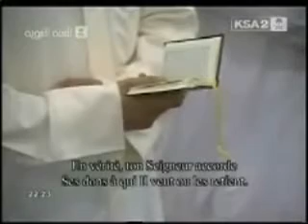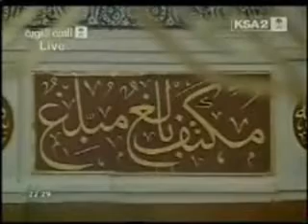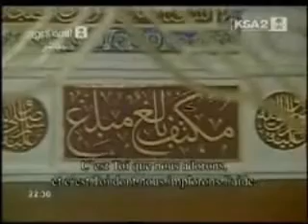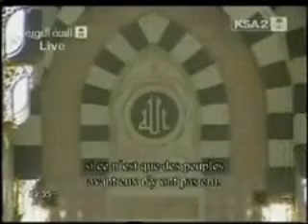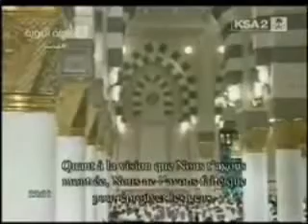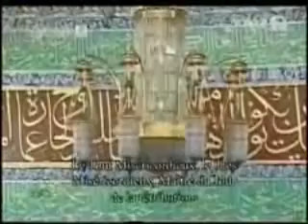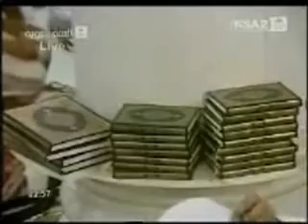Ramadan 14 2nd Ten Rakah